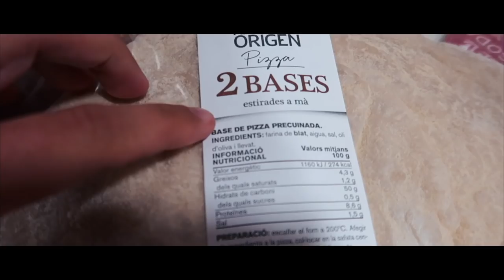Full Day of Eating | CHEAT DAY Post Definizione - COME LO ASSORBE IL MIO FISICO?